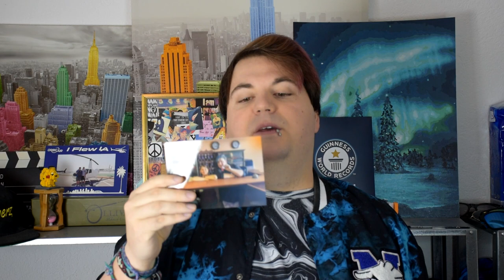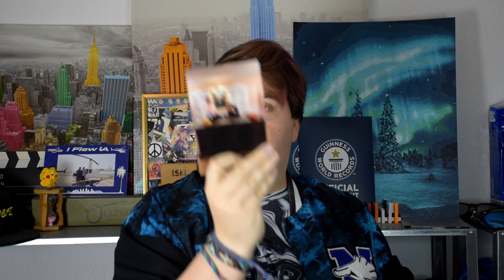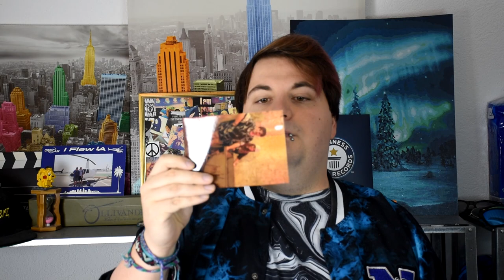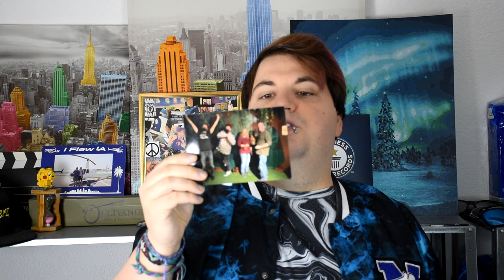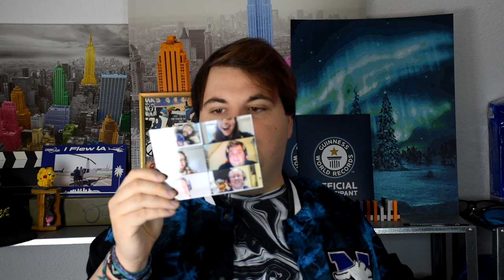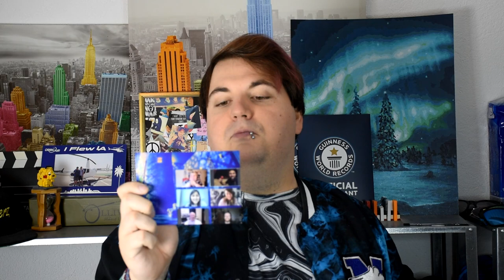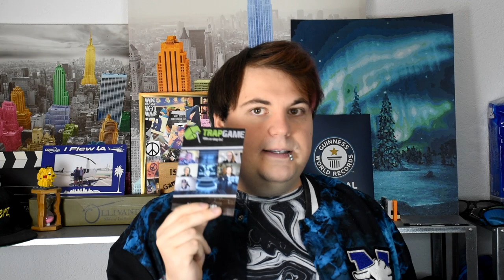Switzerlands TOP And FLOP Escape Rooms | Update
HEY :D
Here is my new video in Swiss German about escape rooms!
I hope you like this new video. There are English subtitles available on Youtube.
Do you have ideas or wishes for the next project? Tell me!
It was a lot of work, so THANKS for comments, likes, and all your support. ♥
This project was made with passion & love. :)
My camera: Nikon D5500, so you can watch this video in 1080p (HD).

00:00 Intro
01:10 Facts And Statistics
02:06 Why Me?
02:42 Disclaimers
04:18 Switzerland Flop
08:18 Switzerland Mediocre
10:08 Switzerland Top
16:19 Germany
19:31 USA
21:16 Virtual Games
27:45 Outro

Here's a PLAYLIST with more escape room videos!